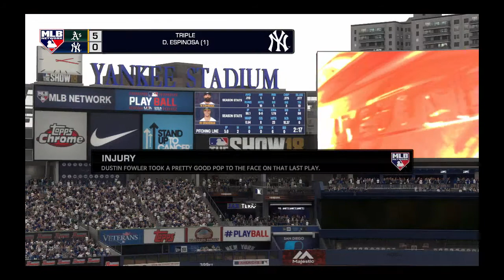Athletics vs Yankees (40/162) (Mlb18 the Show)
Athletics vs Yankees (40/162) (Mlb18 the Show) Season 1